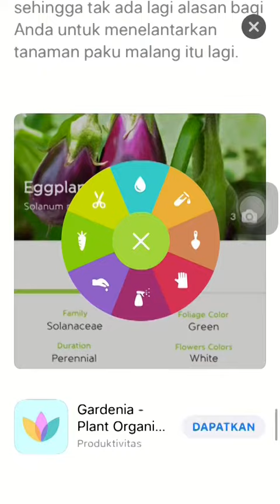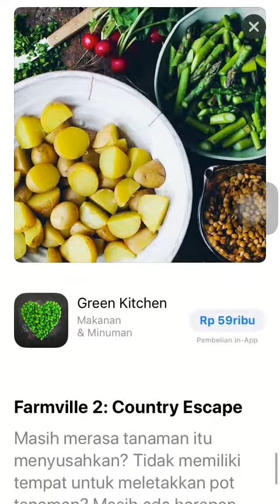Aplikasi smartphone untuk berkebun